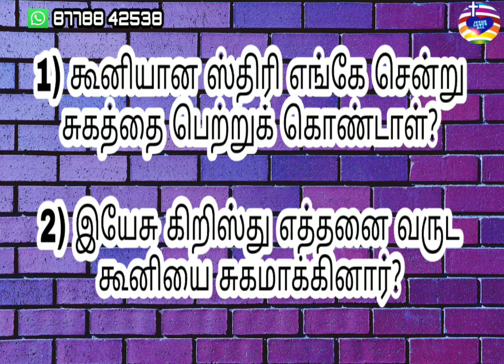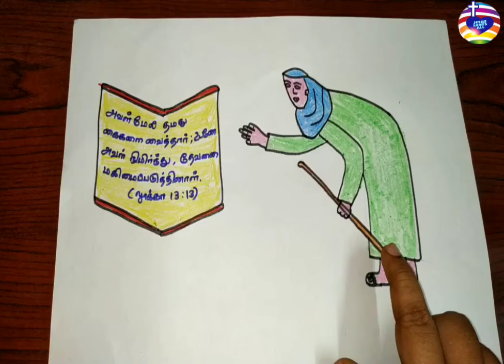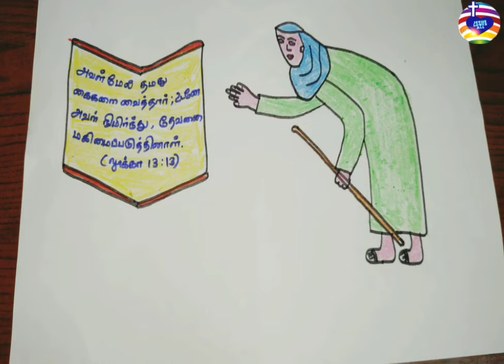28/11/2021 - Online Sunday School | Jesus Loves All | Bible Story | Drama | Drawing | Dance | Verse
Address:
23, Mathura Homes
(Caterpillar Backside)
Thiruvallur railway station near 4 k.m...

Bank Account Details:
Name : PUSHPALATHA
Bank Name : Karur Vysya bank
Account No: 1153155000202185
IFSC Code: KVBL0001153